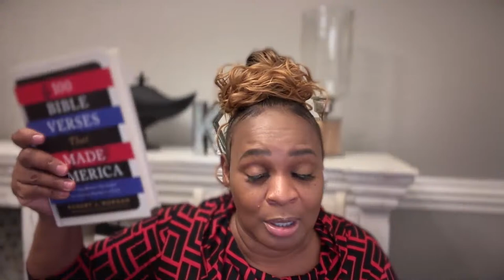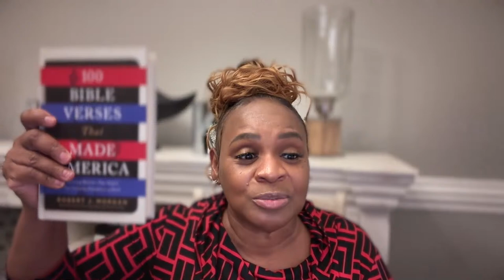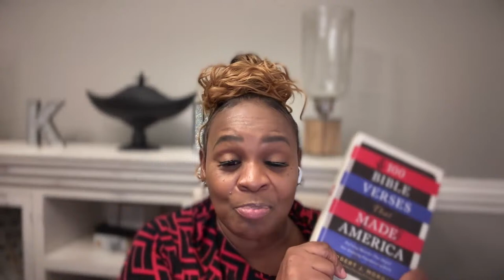GOD IS WARNING AMERICA||REPENT.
The Seventh Seal and the Golden Censer
1. When he opened the seventh seal, there was silence in heaven for about half an hour.

2 And I saw the seven angels who stand before God, and seven trumpets were given to them.

3 Another angel, who had a golden censer, came and stood at the altar. He was given much incense to offer, with the prayers of all God’s people, on the golden altar in front of the throne.

 4 The smoke of the incense, together with the prayers of God’s people, went up before God from the angel’s hand. 5 Then the angel took the censer, filled it with fire from the altar, and hurled it on the earth; and there came peals of thunder, rumblings, flashes of lightning and an earthquake.

The Trumpets
6 Then the seven angels who had the seven trumpets prepared to sound them.

7 The first angel sounded his trumpet, and there came hail and fire mixed with blood, and it was hurled down on the earth. A third of the earth was burned up, a third of the trees were burned up, and all the green grass was burned up.

8 The second angel sounded his trumpet, and something like a huge mountain, all ablaze, was thrown into the sea. A third of the sea turned into blood,

 9 a third of the living creatures in the sea died, and a third of the ships were destroyed.

10 The third angel sounded his trumpet, and a great star, blazing like a torch, fell from the sky on a third of the rivers and on the springs of water.

 11 the name of the star is Wormwood. A third of the waters turned bitter, and many people died from the waters that had become bitter.

12 The fourth angel sounded his trumpet, and a third of the sun was struck, a third of the moon, and a third of the stars, so that a third of them turned dark. A third of the day was without light, and also a third of the night.

13 As I watched, I heard an eagle that was flying in midair call out in a loud voice: “Woe! Woe! Woe to the inhabitants of the earth, because of the trumpet blasts about to be sounded by the other three angels!”
Revelation 8:11 Wormwood is a bitter substance.